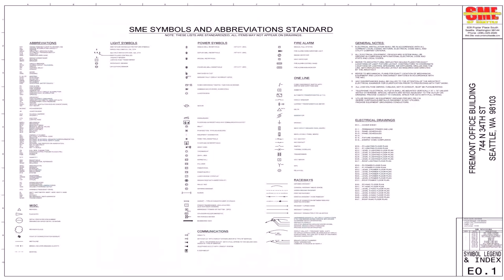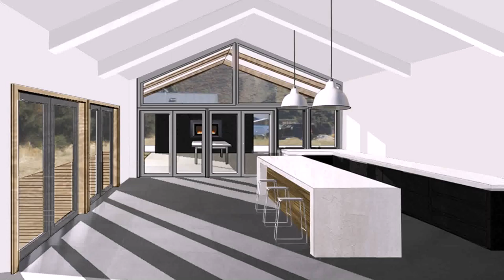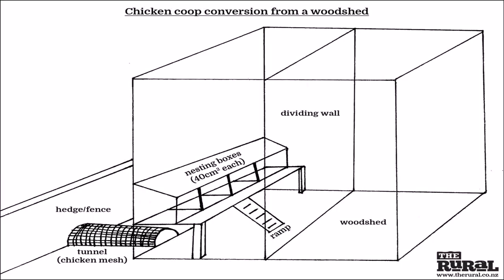House Plans For Nz (see description) (see description)